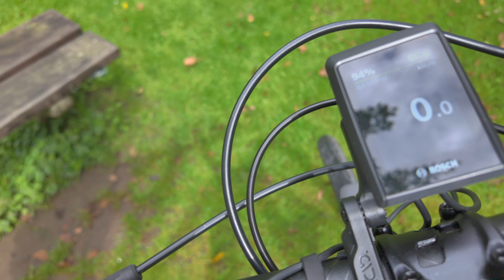Neues E-Bike - Cube Kathmandu Hybrid EXC 750 / Erster Eindruck und Test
Im Video stelle ich euch mein neues E-Bike vor - Cube Kathmandu Hybrid EXC 750. Wir gehen zusammen auf eine erste Tour und ich berichte, weshalb ich mich genau für dieses E-Bike entschieden habe und wie mein erster Eindruck ausfällt.

Ich berichte, weshalb es genau das E-Bike geworden ist und wie der erste Eindruck entsprechend auf der ersten Tour ausgesehen hat.

💥💥 Mein E-Bike aktuell 💥💥
Haibike SDURO 3.0 Trekking